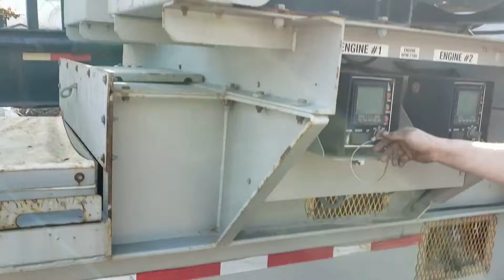2012 CAMBELT CF2445 Conveyor / Feeder Trailer 2-Deutz 4 Cyl 125HP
2-Deutz 4 Cyl, Engine #1: 5885 hours, Engine #2: 1762 hours

Model: CF2445MSC
Serial: 3423
S.O. No. 1113076
VIN: 1C9SB5426C1109423
125 HP
2100 RPM
Engine Serial: 11111404
Engine Serial: 11118626
GVWR: 40000
GAWR: 23360
11R22.5 Tires
120 PSI
8.25x22.5 Rims